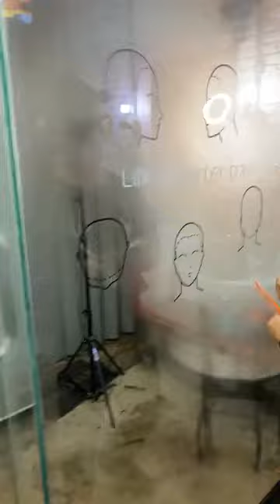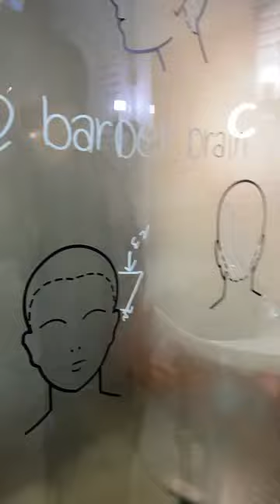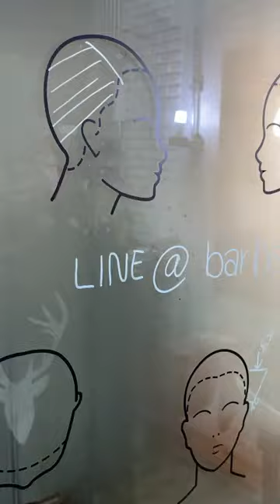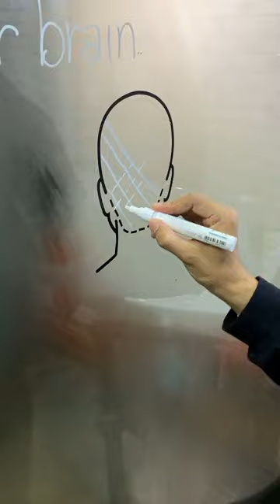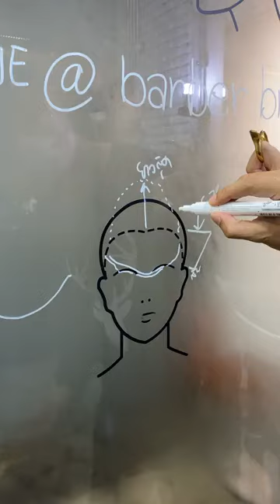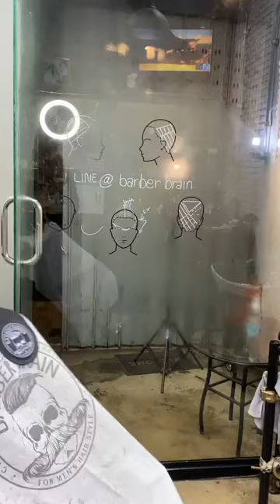สาธิต การตัดและเซ็ททรง "Classic Pomp สำหรับผมหยักศก" By ช่างตั้ม Chair & Share Barbershop